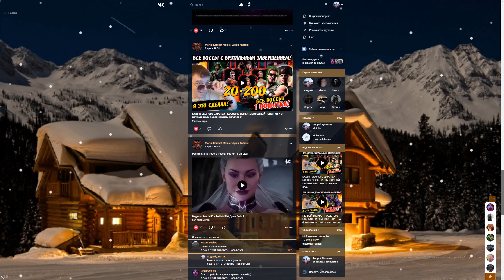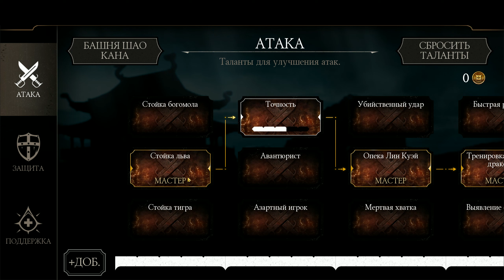ЧЕЛЛЕНДЖ от CheatSlayera на аккаунте подписчика! 200 бой без снаряги Башни Тёмной Королевы MK Mobile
МАГАЗИН PARADISE, ПРИ ПОКУПКЕ ТУТ ВЫ НАЙДЕТЕ БОНУСЫ  ДЛЯ ИГРЫ MK MOBALE:
БОНУС 1000 ДУШ НА ПОКУПКУ ТОВАРА

БОЛЕЕ 5000$ ВЛОЖЕНО В АККАУНТ | САМЫЙ МОЩНЫЙ И ДОРОГОЙ АКК В MKMOBILE | РОЗЫГРЫШ АККАУНТА + 50К ДУШ